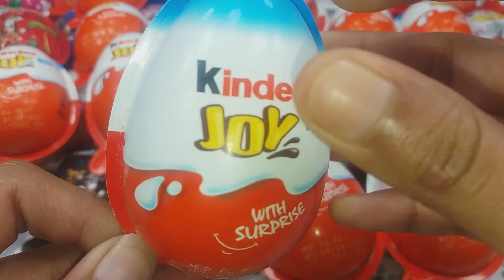Yummy kinder Surprise Eggs Toys Opening- A Lot Of kinder Joy Chocolate Asmr